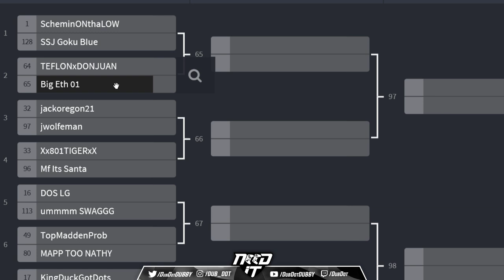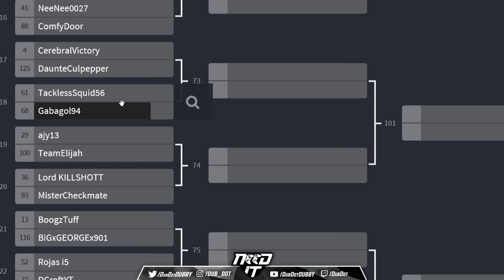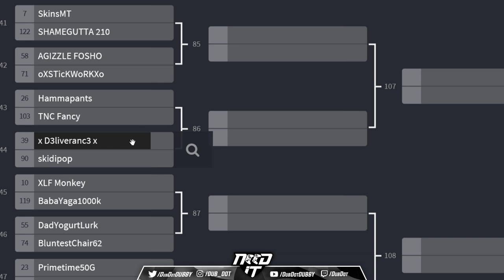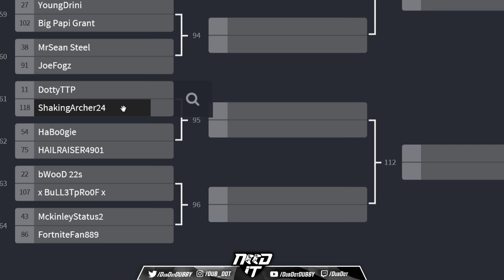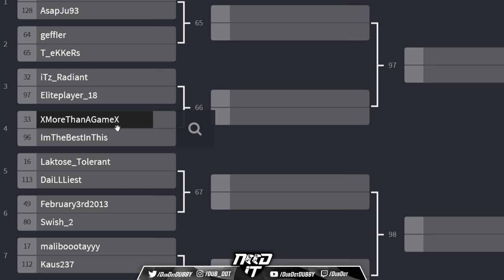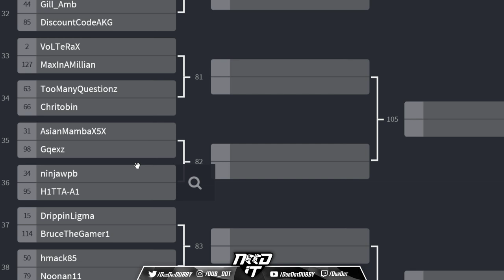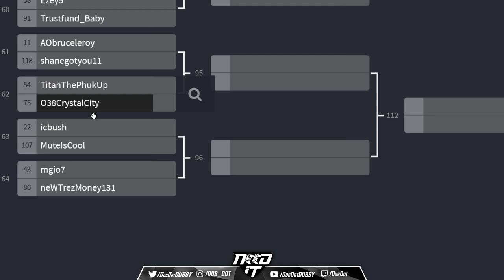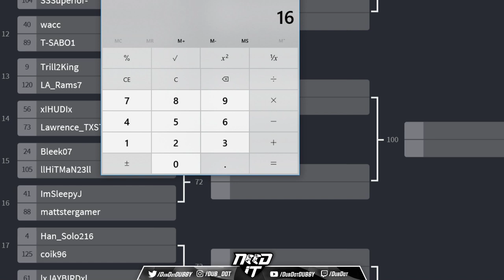EMERGENCY PODCAST -MADDEN 19 DC BRACKET BREAK DOWN